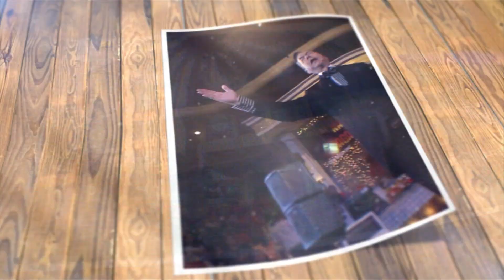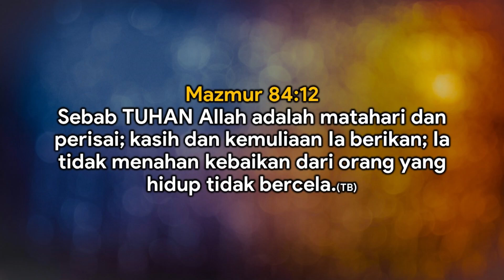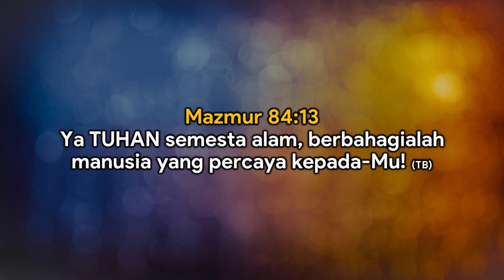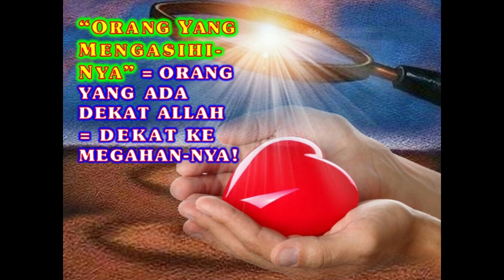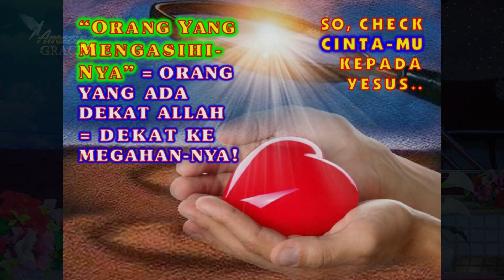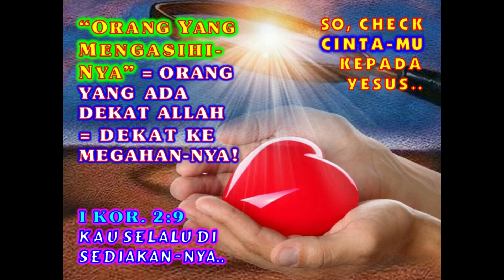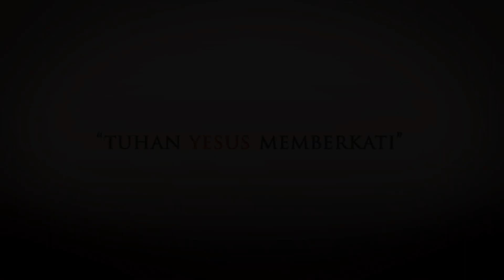AMAZING GRACE - PS. TIMOTHY ROY KARTIKO - JADILAH MATAHARI TERBIT DALAM KEMEGAHANNYA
SAKSIKAN KEMBALI! LIVE STREAMING, RABU 20 SEPTEMBER 2023, PK 18.00 WIB